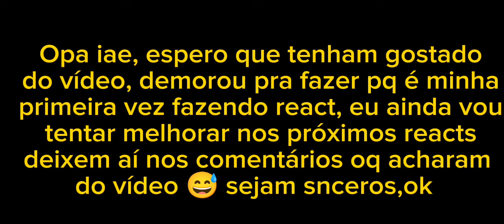🧟‍♂️🩸🫀Past Zom 100 react ao futuro | part 1/? |(Gacha-nox)